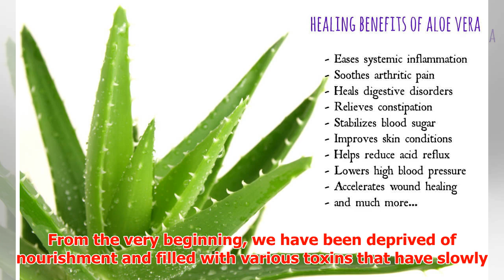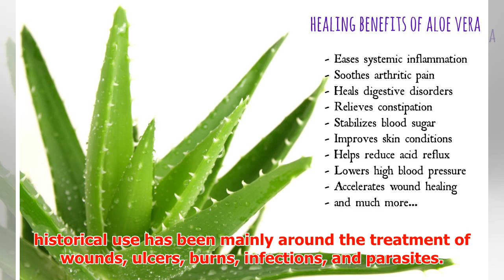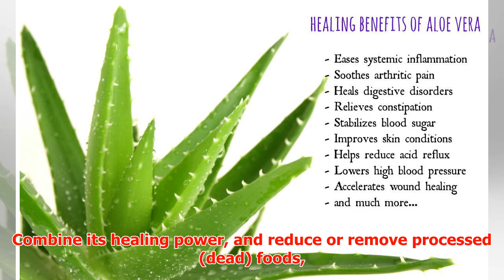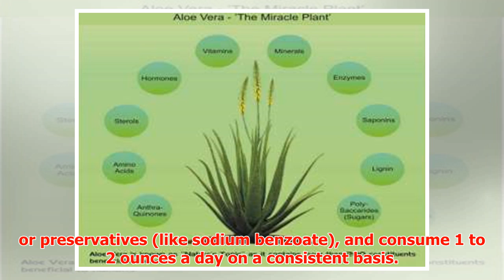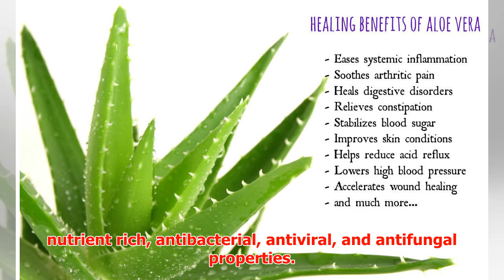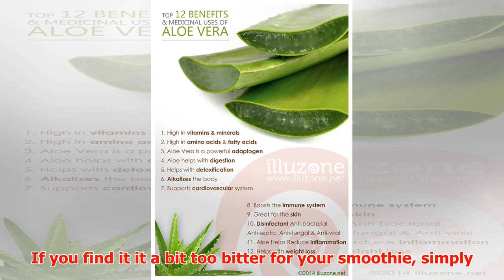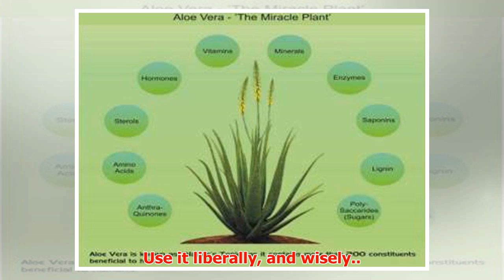Healing Benefits of Aloe Vera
► Healing Benefits of Aloe Vera By Derek Henry, Holistic Health Coach for Healing the Body It seems ev...